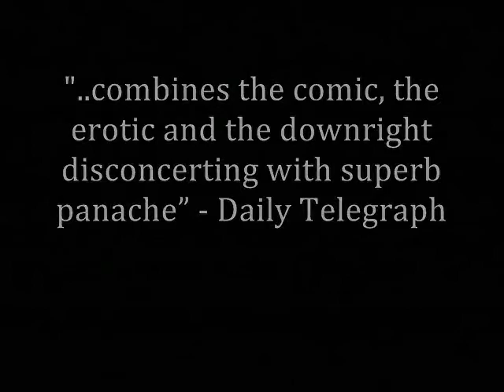Parlour Song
24 July − 21 August

Written by: Jez Butterworth
Directed by: Susan Wilson
Circa Two

"Blissfully funny new play... combines the comic, the erotic and the downright disconcerting with superb panache" -- Daily Telegraph

Lust and longing in leafy suburbia.

Demolition expert Ned lives in a nice new house on a nice new estate on the edge of the English countryside. He loves his job, barbecues, car boot sales. Outwardly his life is entirely unremarkable. Not unlike his friend and neighbour Dale.

So why has he not slept a wink in six months? Why is he so terrified of his attractive wife Joy? And why is it every time he leaves on business, something else goes missing from his home?

Parlour Song, with its bluesy roots, is a hilarious exploration of deceit, paranoia and murderous desire. A superb new play from the award-winning author of Mojo, The Night Heron and The Winterling.

"The sharpest, funniest piece (Jez Butterworth) has written since his precocious debut... I haven't laughed as much in ages" -- The Times

Ticket prices are $38 Adult/ $30 Concessions/ $32 Groups 6+/ $20 Under 25s.